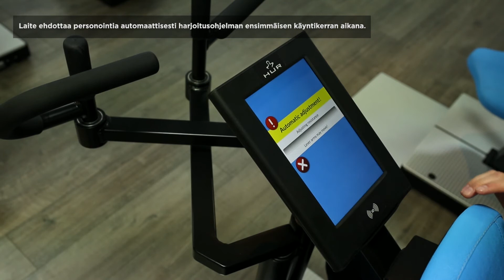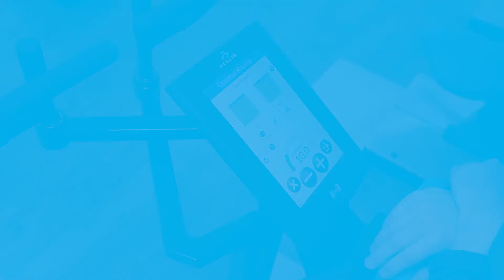HUR SmartTouch Liikelaajuus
HUR SmartTouch -yhteensopivien laitteiden liikelaajuus-toiminto mahdollistaa käyttäjän yksilöllisen liikeradan määrittelyn. Paineilmatekniikkaan perustuvat HUR SmartTouch -laitteet kannustavat käyttäjää turvalliseen ja itsenäiseen kuntoiluun sekä parantamaan yksilöllistä liikelaajuutta.

Tehokkaat harjoitukset kuntoilijoille:
Range of Motion -ominaisuuden avulla käyttäjiä ohjataan harjoittelemaan optimaalisella liikealueella. Älykkään tekniikkamme avulla käyttäjä näkee yksilöllisen liikealueensa, joka on määritelty yhdessä ohjaajan kanssa. Range of Motion -ominaisuus ohjaa käyttämään täysiä liikeratoja maksimoiden näin jokaisesta toistosta saadun hyödyn.